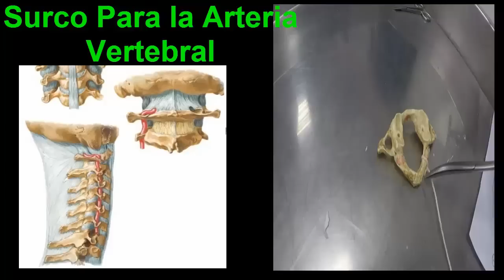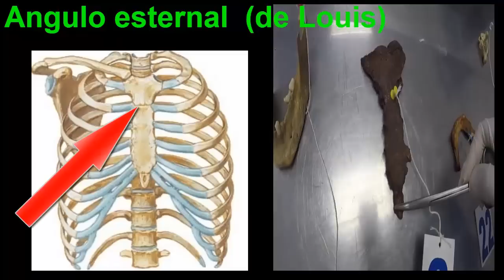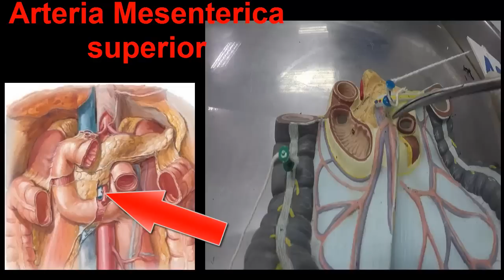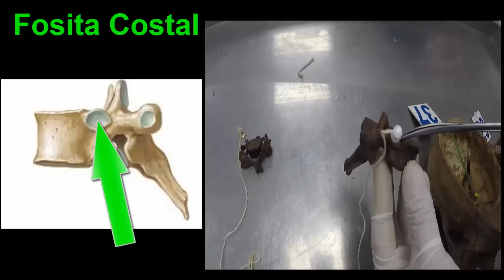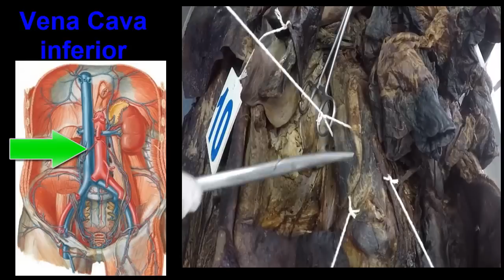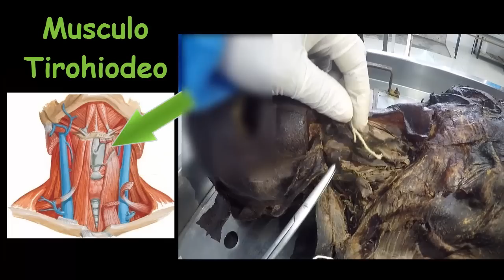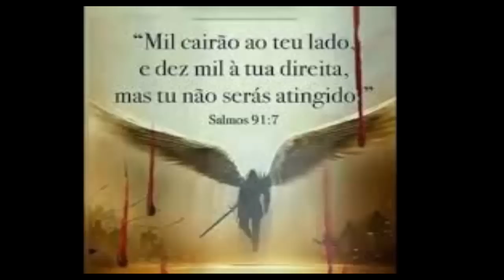Anatomia Final 1ra parte